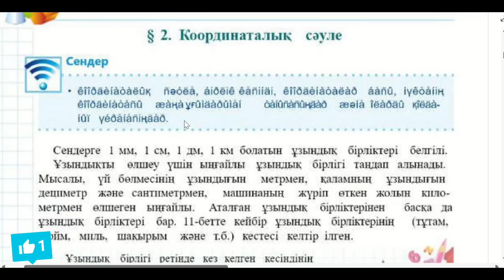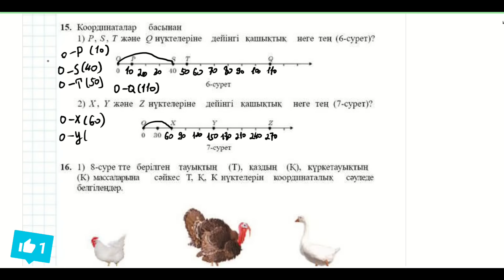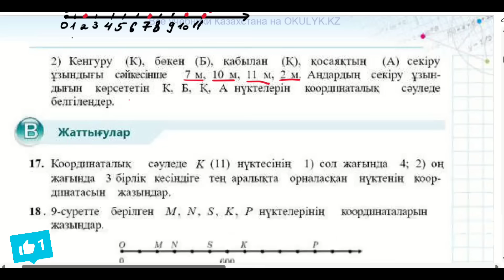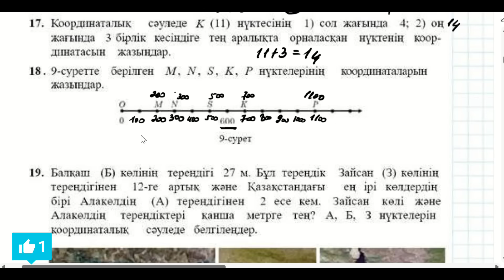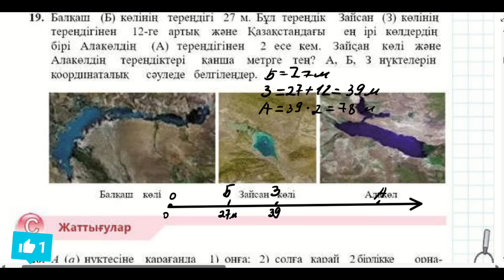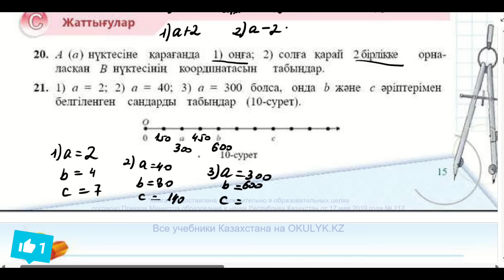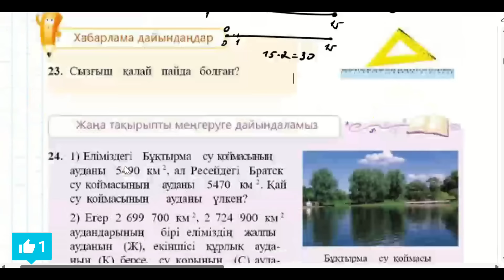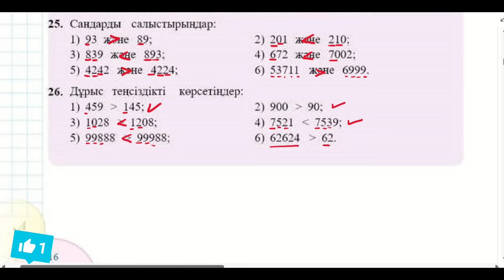Математика 5 сынып 2 сабақ